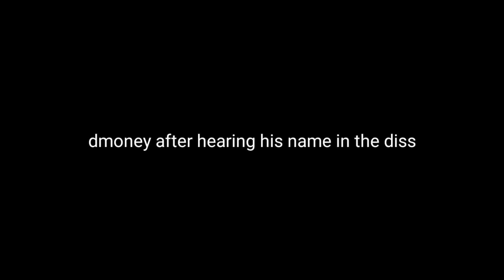REENACTMENT OF DMONEY UPSET ABOUT BEING MENTIONED IN DISS TRACK..